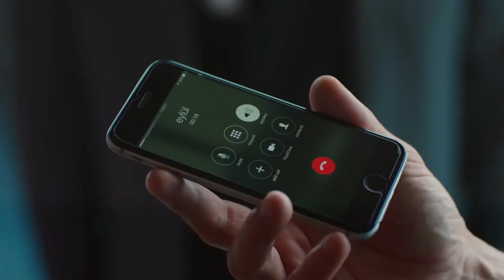نبضات القلب الحلقة 16 - صرخات إيبيك